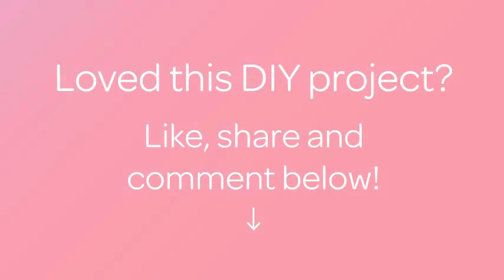How To Make A Red Rose From Yarn - DIY Crafts Tutorial - Guidecentral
About this DIY project:
- Title: Make a Red Rose from Yarn

Supplies:
- Felt
- Yarn
- Hook
- Scissors
- Glue
- Beads